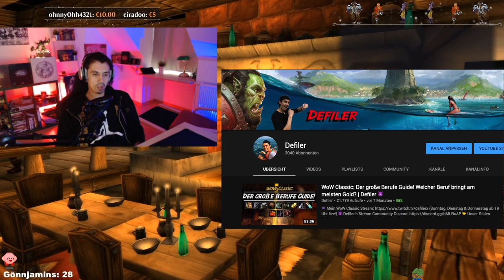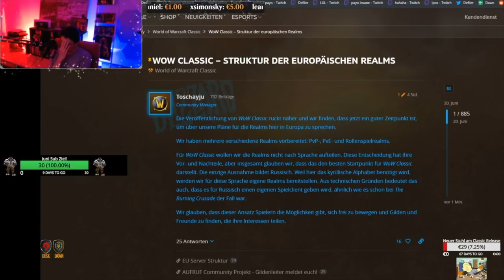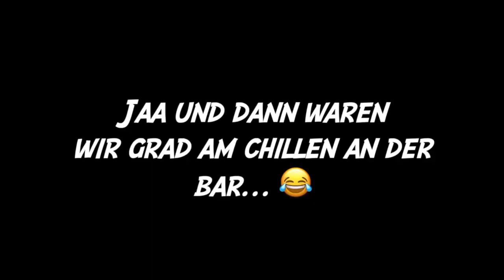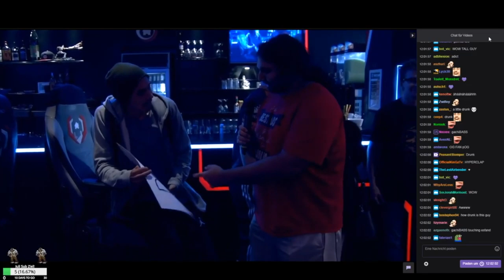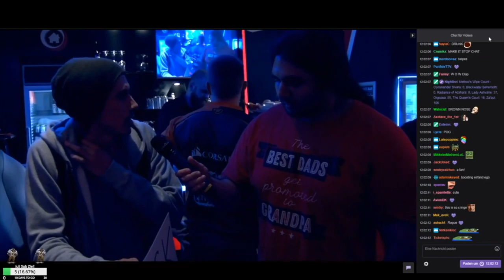3000 Abonnenten! + Gewinnspiel! | WoW Classic Defiler 😈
Wir sind 3000! Vielen Dank an die Leute die immer noch am Start sind und sich hier und auf Twitch für meinen Content interessieren! :) Im heutigen Video gibt es ein paar Einblicke in meinen bisherigen Weg auf YouTube. Ich hoffe euch gefällt der Rückblick!

Außerdem könnt ihr 30 Tage Spielzeit für WoW gewinnen! :D Wie ihr teilnehmen könnt, erfahrt ihr im Video! Vielen Dank für alles! Euer Defiler